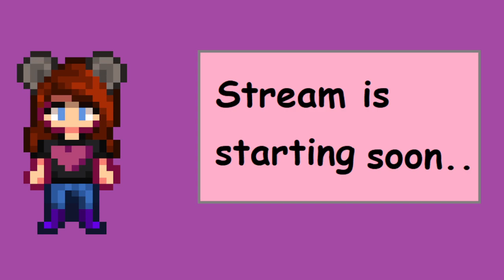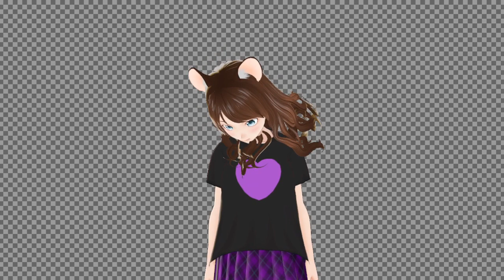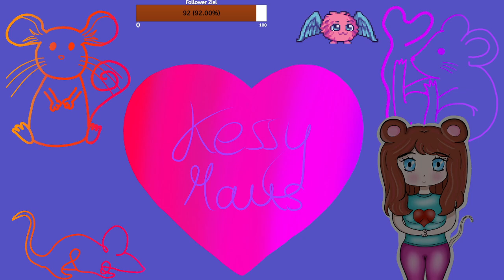Stardew Valley Mittwoch mit Gummi und Co. .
gespielt wurde wieder Stardew Valley
und Dom

da es am 24.12. hochgeladen wird/wurde